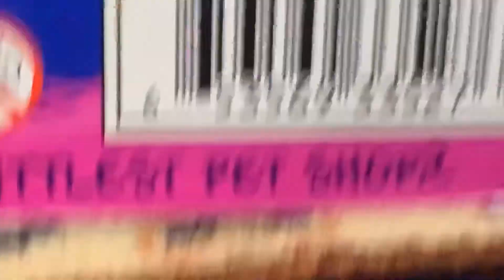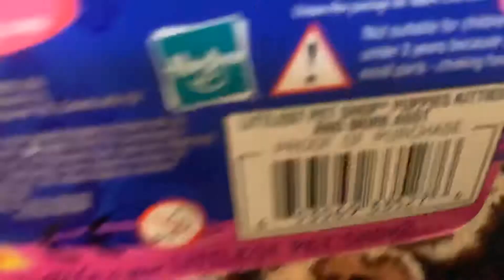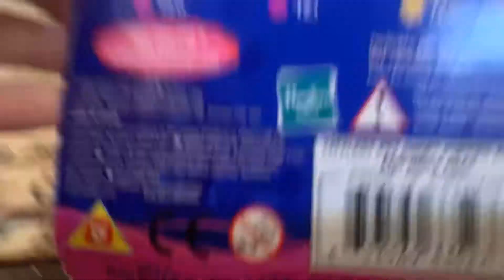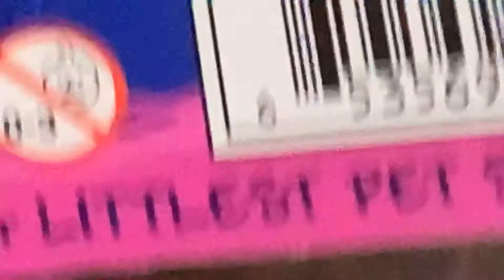LPS Review😺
Hey guys today I’m going to be reviewing a LPS